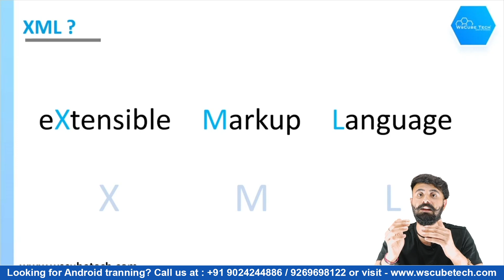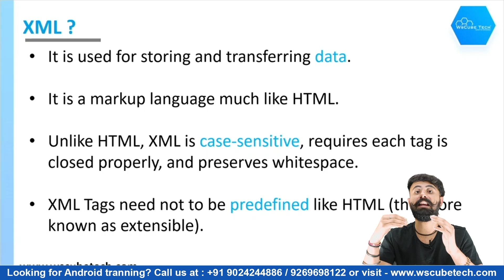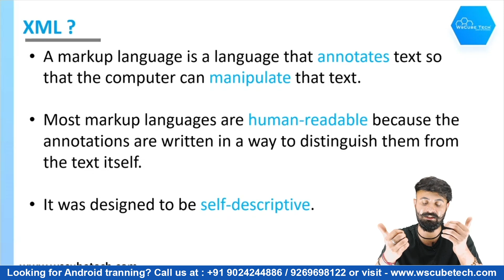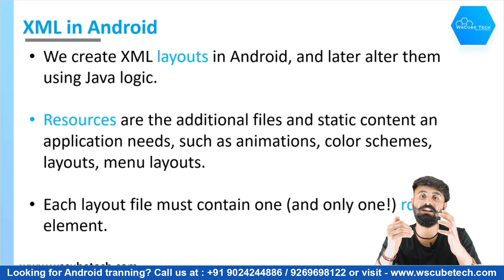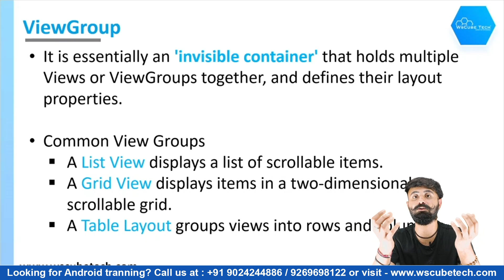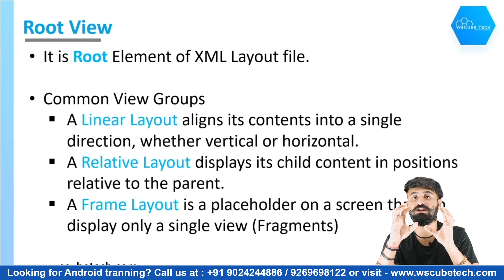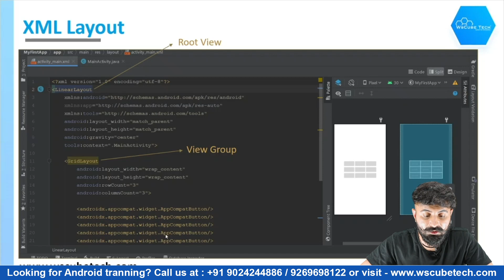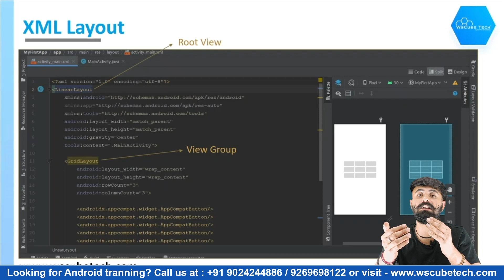What is XML | Android UI Design Introduction | Android Front End [Hindi] #14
In this video, We are explaining What is XML, Android UI Design Introduction, Please do watch the complete video for in-depth information.